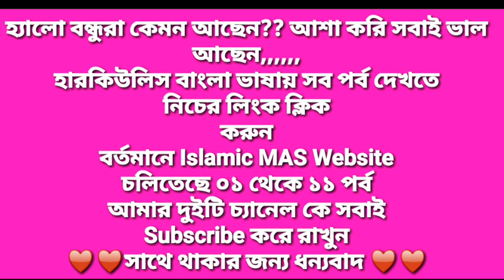হারকিউলিস বাংলা ♥ পর্ব ১১ ♥♥ Hurculis Bangla ♥ Part 11 YouTube